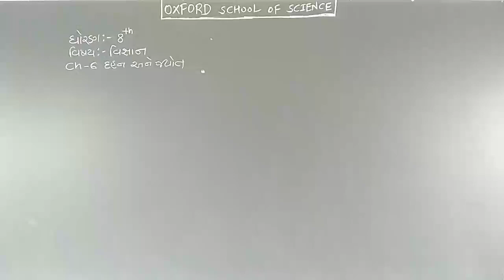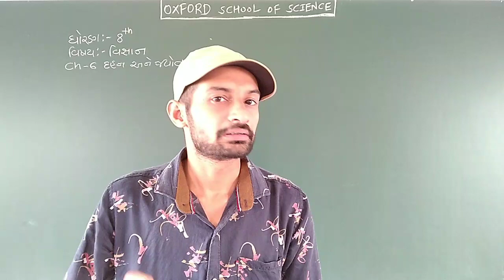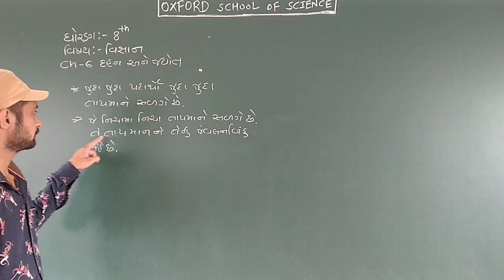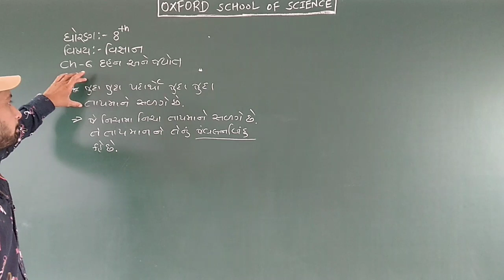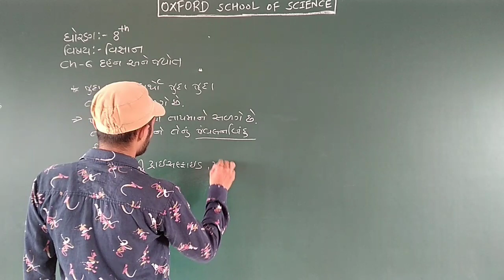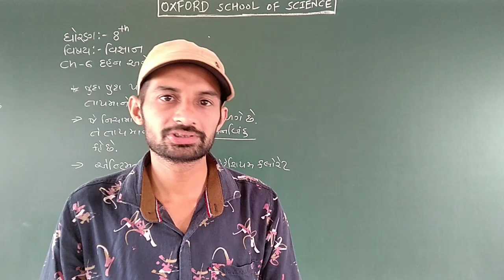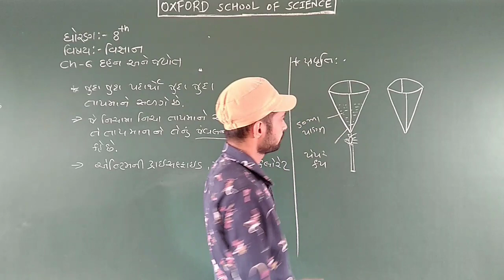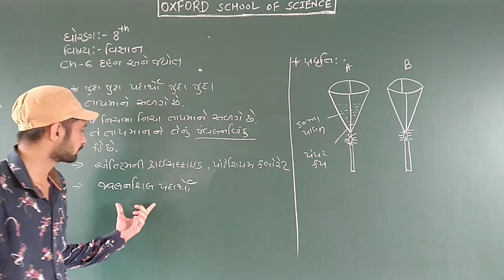std 8 science ch 6 part 3 by nilesh sir